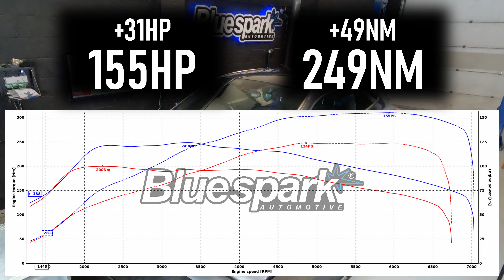VW Scirocco 1.4 TSI GT 123bhp/125ps Custom ECU Remap with Dyno Test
In this latest tune and dyno test, we take this 2017 VW Scirocco 1.4 and custom tune it, adjusting the software and fine tuning the results from the rolling road dyno testing. The result… Some pretty impressive performance gains!!

Firstly, we take the Scirocco completely stock. We get it strapped up on to the rollers, and take it for the first set of tests to establish what the factory mapping is producing. No big surprises with this one, a pretty standard stock dyno graph can be seen here at 0:12 with power results showing at 124hp. Torque also running bang on the mark at 200Nm.

Once we are happy that we have everything logged and the stock figures are dialled in, it’s time to connect to the ECU. We use our Autotuner system to connect directly on to the ECU. The process of this custom tune is very much a hands-on, ‘fine tweaking’ procedure. We make several alterations to the software, adjusting the exact parameters we need and configuring the software files to give us that increased power and torque.

Once we are happy with our alterations, we take it for further dyno testing, allowing us to monitor the engine responses in real time, data logging the entirety of the test. Once the first few tuned runs are complete, the data is analysed and conclusions can be made as to where further adjustments and alterations can be made. Again, we configure this directly within the ECU, changing the exact parameters which are necessary to reach the requirements.

After these adjustments, there are further tests and it’s once again taken for more tuned runs. The data is logged and gains are recorded. This process is repeated several times, as we will constantly analyse and fine tune, right down to the final requirements, until we are happy that we are getting the very best results from this remap.

The final tuned dyno run can be seen here at 0:28 where we have finally finished altering everything, giving us the complete results. Dyno testing before and after shows healthy gains across the rev range, with a significant increase in power and torque, really transforming how it feels to drive.

Peak power was increased significantly. We were able to lift it from 124hp at stock, up to 155hp after the custom tune. Taking a look at the tuned dyno graph here 0:39 you can see how the curve changes (dotted red and blue lines), bringing that power in right down from those lower revs, and showing improvements across the whole rev range, giving much more consistency throughout that whole portion of the rev range.

Torque also saw some great improvements. At stock the engine produced 200Nm, and now 249Nm after the remap. Again, taking a look at the graph (solid lines), you can really see the difference in that curve. Looking right across that mid-range, you can see the huge increase in how we deliver that extra torque, showing real consistency across the full range and adding that +49Nm at its peak. Some really impressive improvements made here, really transforming how the vehicle now feels out on the road.

Visit our dedicated page for more details on our remapping services

For more information on our rolling road dyno services, please